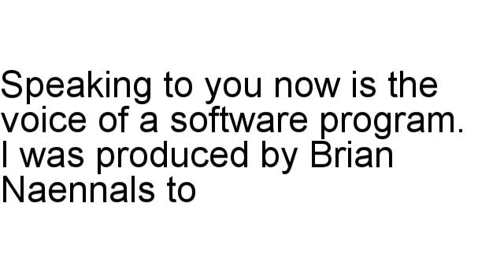Spicy Role Play Review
Brian Naennals examines Spicy Role Play in full, including the refund rate along with assorted stats.